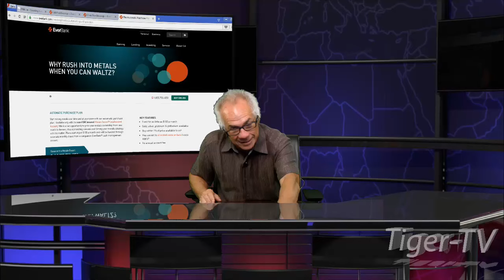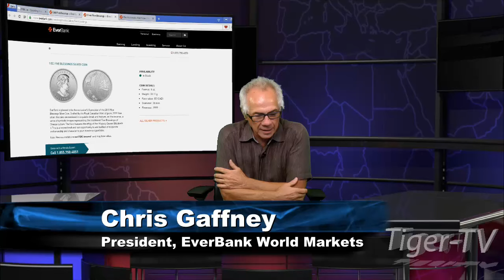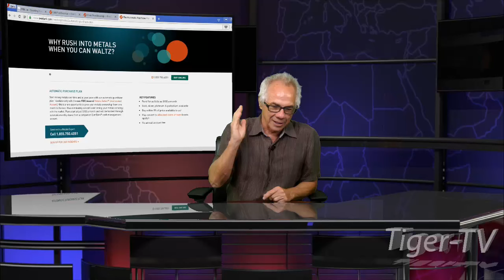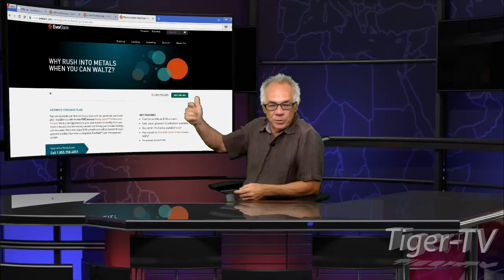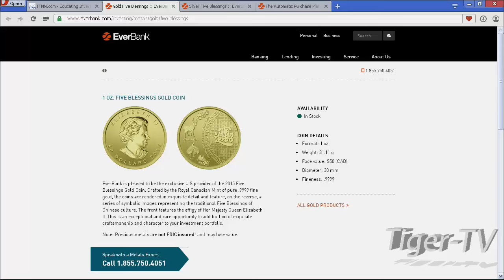Tom O'Brien interviews Chris Gaffney on TFNN - September 22, 2015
Chris Gaffney, President of EverBank World Markets, on the Tom O'Brien Show talking Gold, Silver and markets!